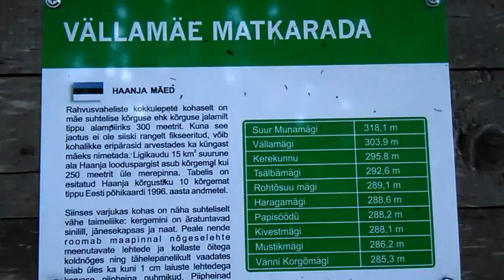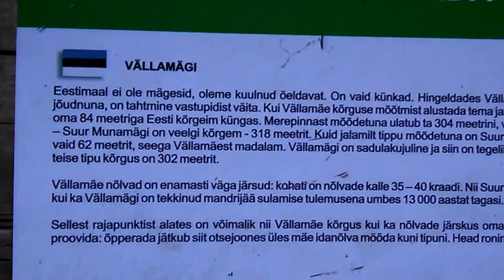Vällamäe - VID 20151011 163625